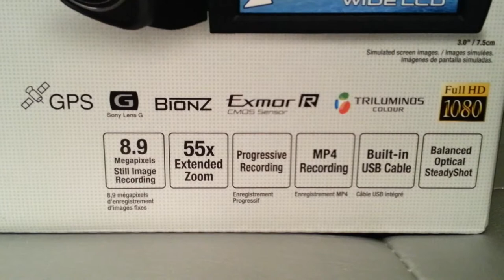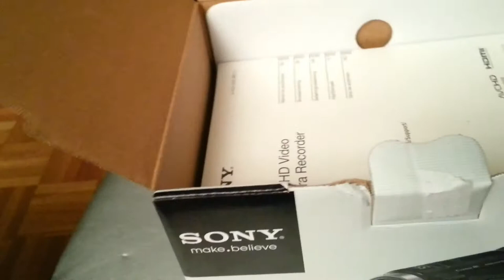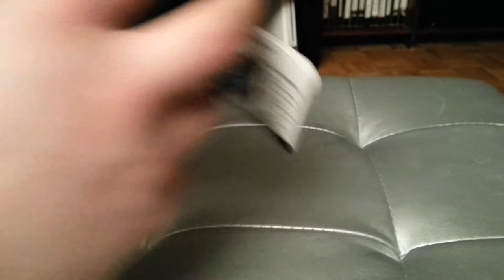Sony HDR-CX410VE + SD Unboxing [German]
Viel Spass bei: Sony HDR-CX410VE + SD Unboxing.